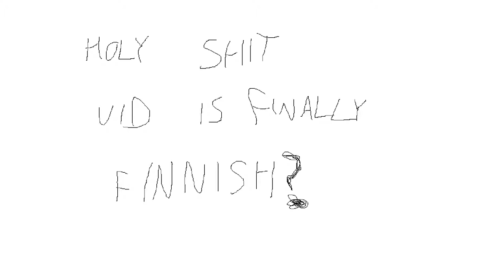Issho ni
VVVVVV Custom Levels - Issho ni

Hello, this video of a broken and novel level took a long time to edit.

EDIT 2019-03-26: Changed title from "Issho ni | VVVVVV Custom Levels" to "Issho ni" and added the line giving the intended title in the description. This is due to a new titling convention where from now on I intend to put the name of the encompassing context (in this case, "VVVVVV Custom Levels") in the thumbnail (but I won't change any already existing thumbnails). This is to avoid titles that are too long and can't be displayed in two small lines.

Also changed the category from "Film & Animation" to "Gaming".